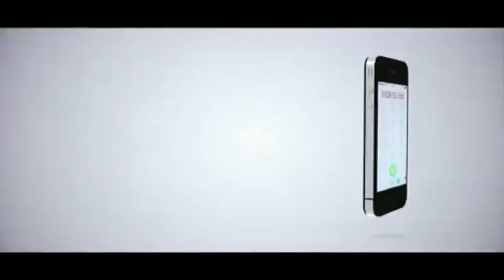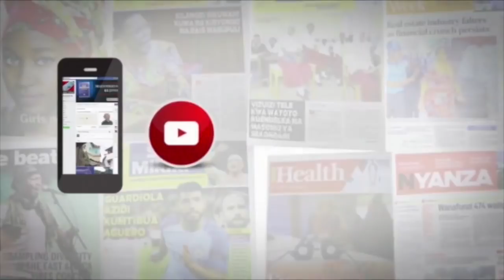TOP 100 MID- SIZED COMPANIES: DON'T LIMIT YOUR BUSINESS OPTIONS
Many business limit their growth  by keeping their operations small, observes Hyatt Regency Hotel general manager Garry Friend, calling on companies to expand their customer bases